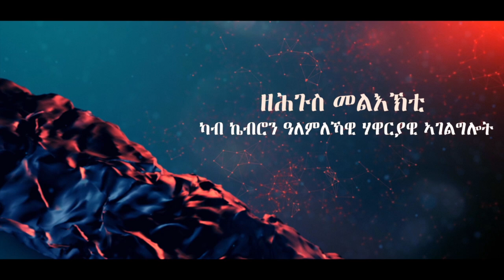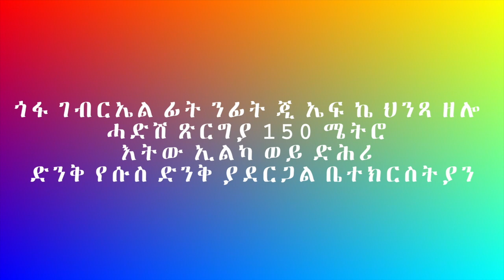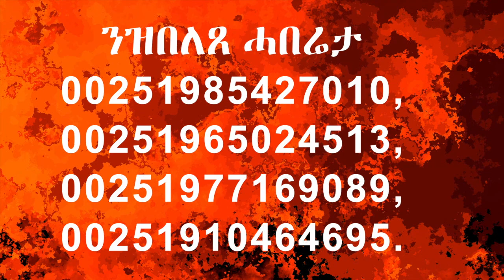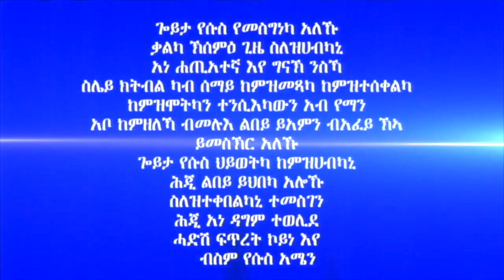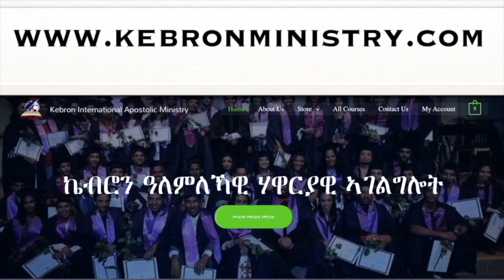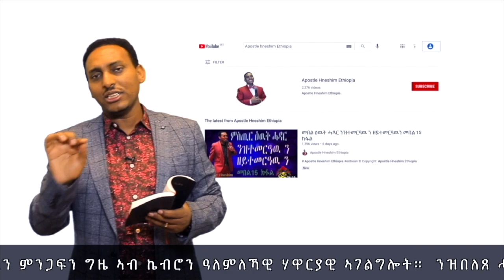282 ” ንአዳም ዝፈተነ መንፈስ እዩ ዝፍትነና ” ብሃዋርያ ሕነሽም ኢትዮጵያ